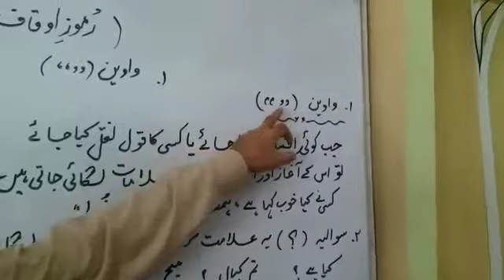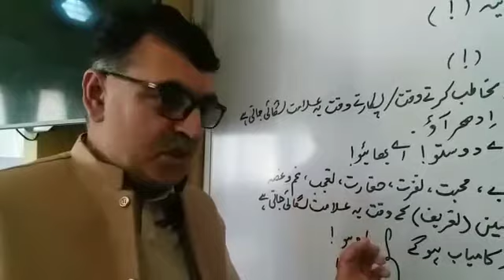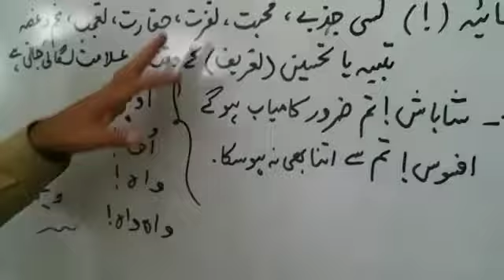اردو قواعد ( واوین)romoze awqaf wawain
یہ چھوٹی سی ویڈیو رموز اوقاف کی علامات واوین..پر مشتمل ہے.خود بھی.دیکیھیں ارو دوستوں کے ساتھ بھی شریک کریں. mp4